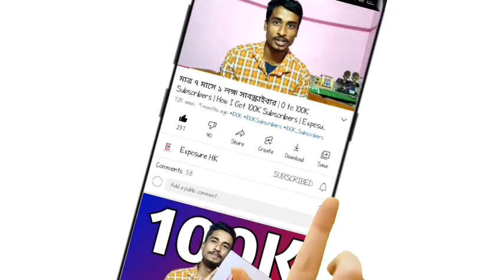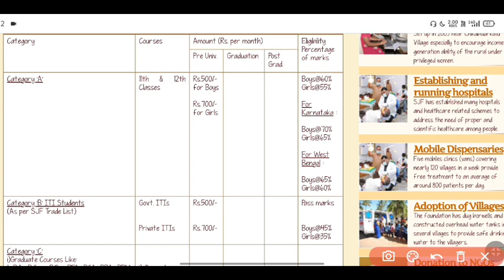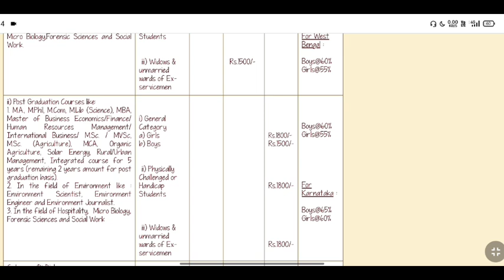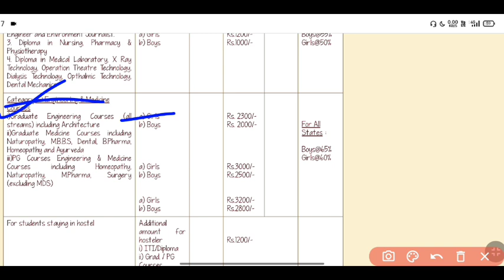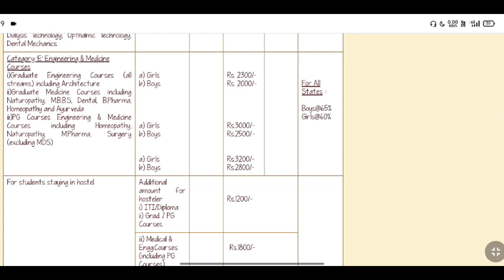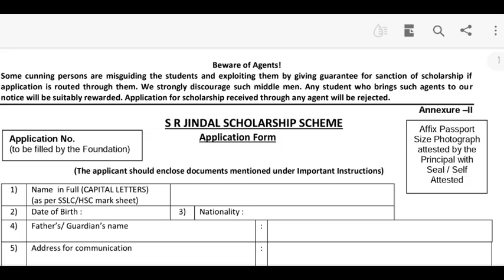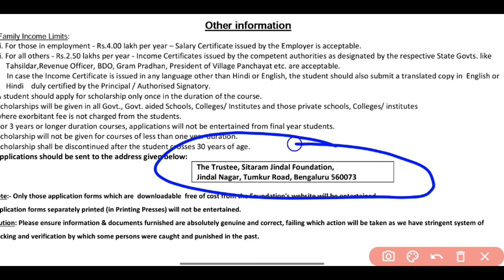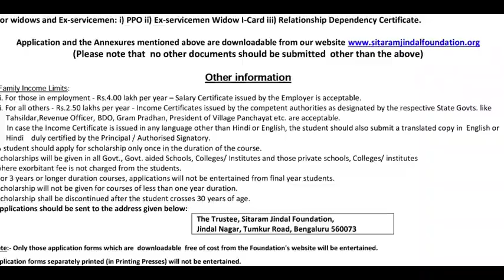How to Apply Sitaram Jindal Scholarship 2022 | Top Scholarships | Best Scholarships 2022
madhyamik scholarship
hs scholarship
madhyamik scholarship
iti scholarship
2022 scholarship
buddy 4 study scholarship
biddy for study scolarship
scholarship for all students
scholarship for general students
scholarship for sc students
scholarship for st students
scholarship for obc students
all scholarships list
scolarship for college students
sardar patel scholarship
oasis scholarship